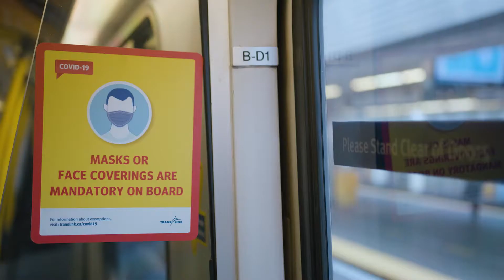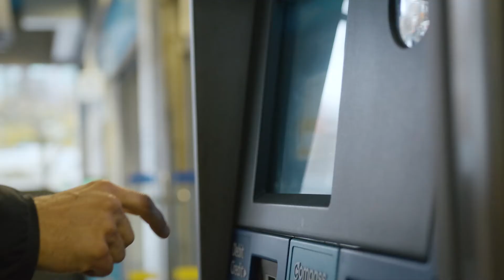Teck Partners to Test Germ-Killing Copper on Vancouver Transit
Teck is partnering with TransLink, Vancouver Coastal Health, VGH & UBC Hospital Foundation, Coalition for Healthcare Acquired Infection Reduction (“CHAIR”), and the University of British Columbia to test antimicrobial copper coatings on high-touch transit surfaces on buses and SkyTrain in Vancouver, B.C.

This project is the first of its kind on a transit system in North America and the latest in Teck’s ongoing efforts to promote the use of antimicrobial copper surfaces in healthcare and public spaces through our Copper & Health Program.